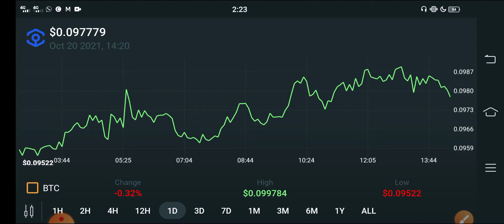Ankr Huge Potential Alert! || Ankr Price Prediction || Ankr News Today